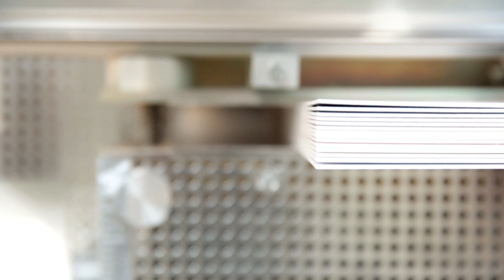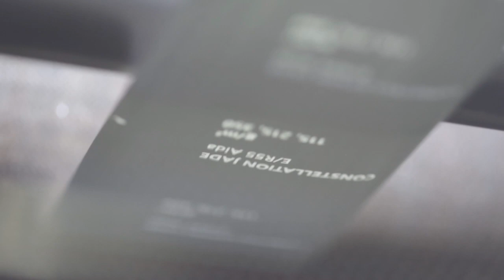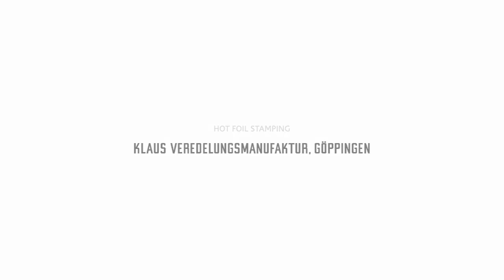"The Paper Skin"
Leica X2 special edition with a Constellation Jade paper skin.

You can find more pictures of the Leica X2 limited Fedrigoni edition on the Fedrigoni Deutschland Facebook

IDEA, CONCEPT & DESIGN
Geometry Global, Frankfurt

DIRECTOR & PRODUCER
Maik Scharfscheer

Thomas X. Stoll

PACKAGING
Edelmann Group